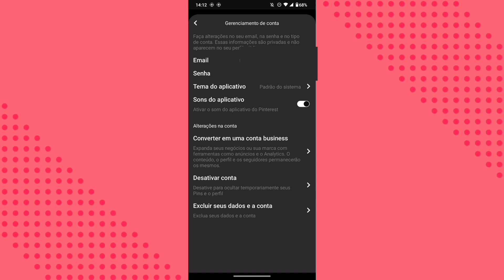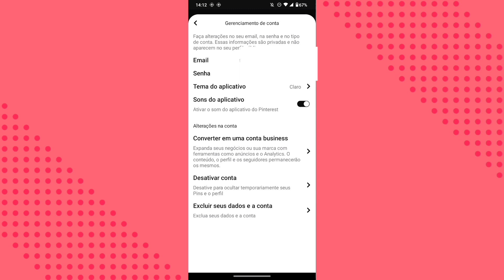COMO LIGAR O MODO CLARO NO APLICATIVO PINTEREST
eai família.
nesse vídeo você vai saber como está ligando o modo claro da conta no Pinterest.